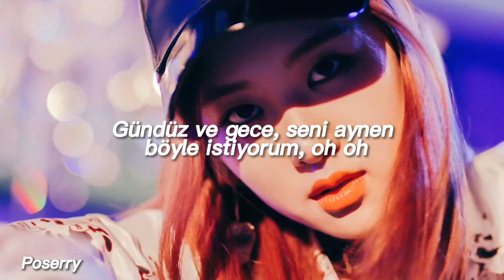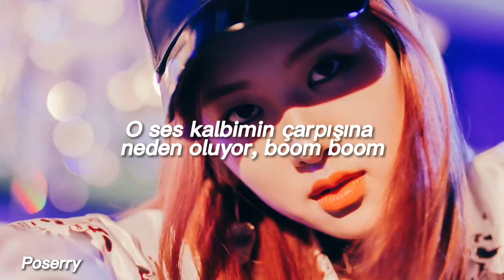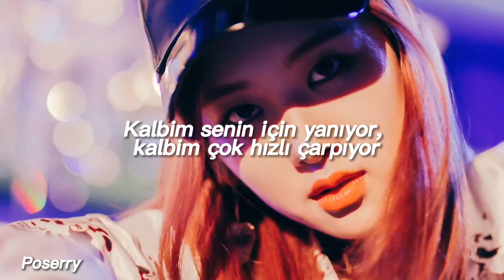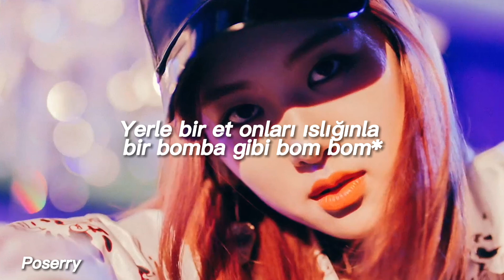BLACKPINK - '휘파람' (Whistle) (Türkçe Çeviri)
Hey boy

Make 'em whistle like a missile bomb, bomb
Every time I show up, blow up (uh)

넌 너무 아름다워
널 잊을 수가 없어
그 눈빛이 아직 나를
이렇게 설레게 해 boom, boom
24, 365
오직 너와 같이 하고파
낮에도 이 밤에도
이렇게 너를 원해 ooh, ooh
모든 남자들이 날 매일 check out
대부분이 날 가질 수 있다 착각
절대 많은 걸 원치
않아 맘을 원해 난
넌 심장을 도려내 보여봐
아주 씩씩하게 때론 chic, chic 하게
So hot, so hot 내가
어쩔 줄 모르게 해
나지막이 불러줘
내 귓가에 도는 휘파람처럼

이대로 지나치지 마요
너도 나처럼 날 잊을 수가
없다면 whoa
널 향한 이 마음은 fire
내 심장이 빠르게 뛰잖아
점점 가까이 들리잖아

휘파람
Uh 휘 파람, 파람, 파람
(Can you hear that?)
휘 파라파라 파라 밤
휘파람

Hold up
아무 말 하지 마
Just whistle to my heart
그 소리가 지금 나를
생각은 지루해
느낌이 shhh!
Every day, all day
내 곁에만 있어줘 zoom, zoom

Uh 언제나 난 stylin'
도도하지만 네 앞에선 darlin'
뜨거워지잖아 like a desert island
너 알아갈수록 울려대는 마음속
그만 내빼 넘어와라
내게 boy 이젠 checkmate
게임은 내가 win (Uh-huh)
난 널 택해 안아줘 더
세게 누가 널 가로
채 가기 전에 내가 (Uh)

너도 나처럼 날
잊을 수가 없다면 whoa

휘파람
휘파람
This beat got me feelin' like

바람처럼 스쳐가는
흔한 인연이 아니길
많은 말은 필요 없어
지금 너의 곁에
나를 데려가 줘 ohh